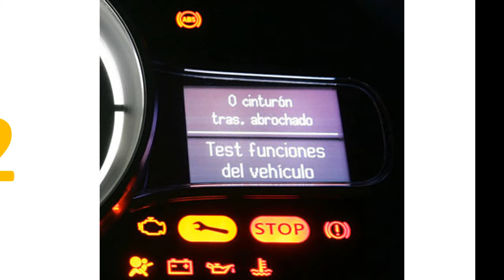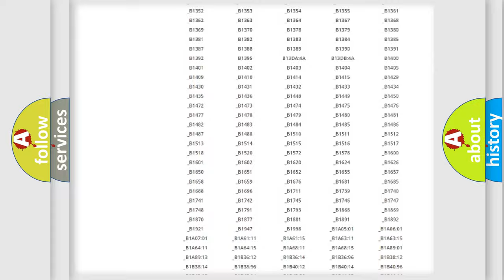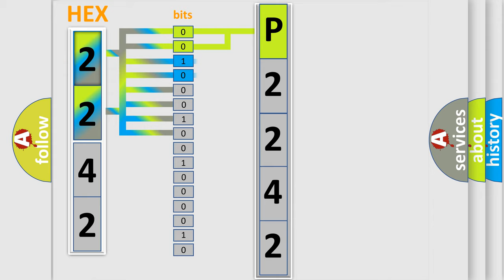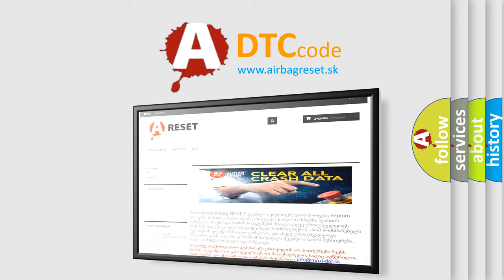DTC Jeep P2242 Short Explanation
Contents:
0:21 Basic DTC analysis according to OBD2 protocol standard.
1:48 Insight into programming
2:58 A diagnostically understandable description of the Diagnostic Trouble Code
3:05 Basic error definition

Make
Jeep
Code
P2242
Definition
Integ Unit System Error
Description
Memory read out error in body integrated unit
Cause
LAN communication immobilizer function may not be executed normally